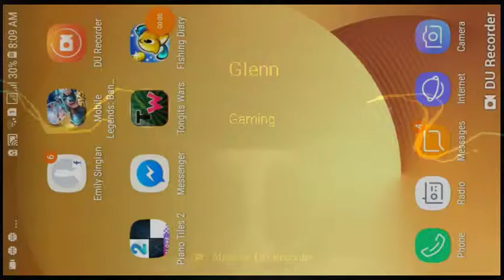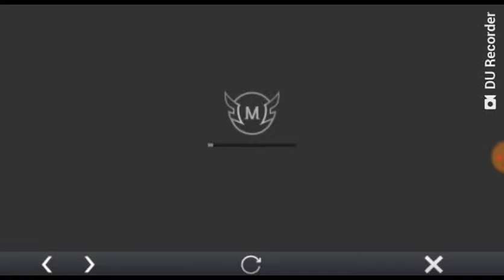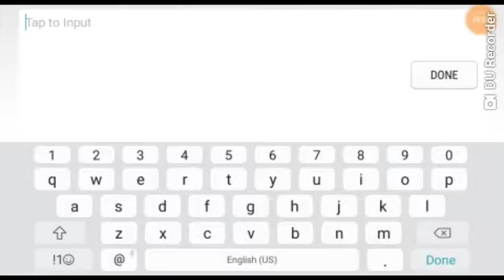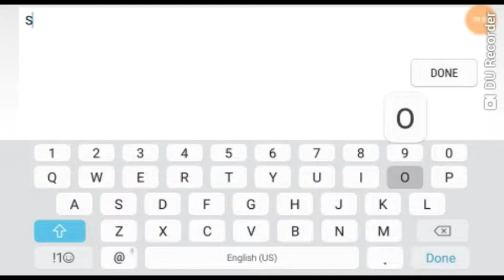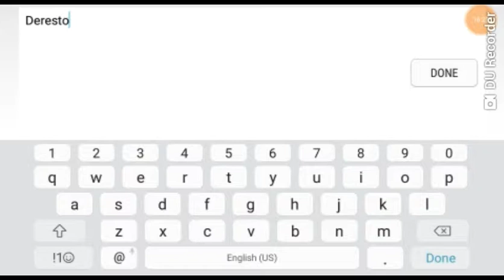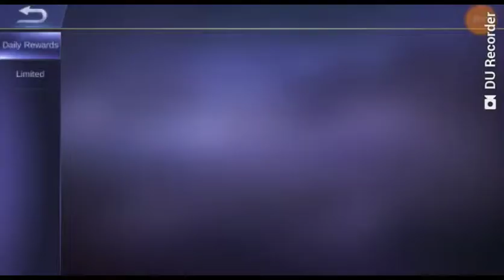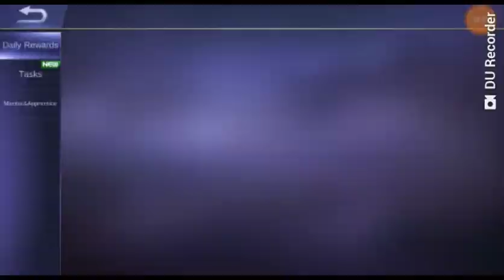First Video 😁 Gaming